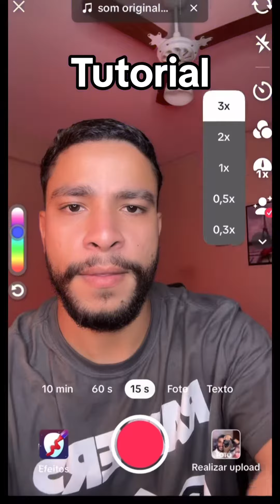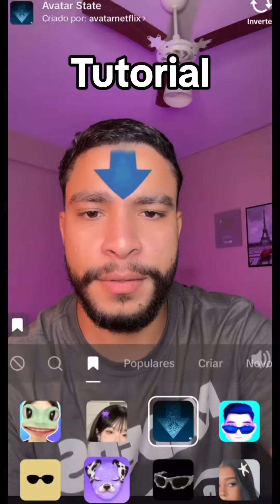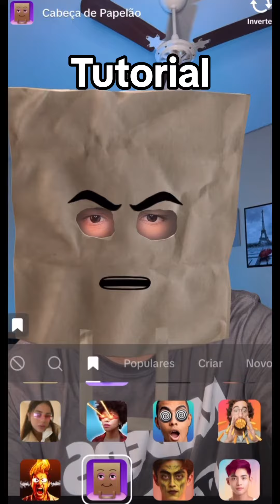Tutorial efeito novo